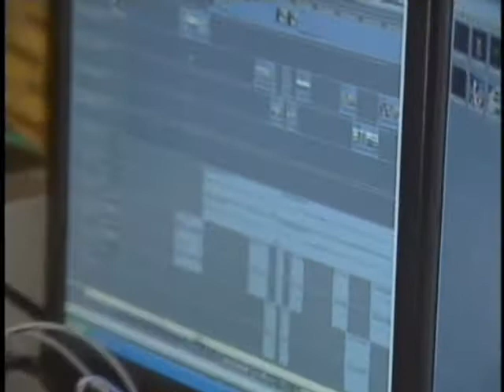OC Wildlife & Beach Tour (EcoTours)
Experience the California Riviera, the hidden treasures and beautiful beaches and wildlife on an 1/2 day EcoTour.  Shaws Arts & Entertainment takes you on the wonderful journey.